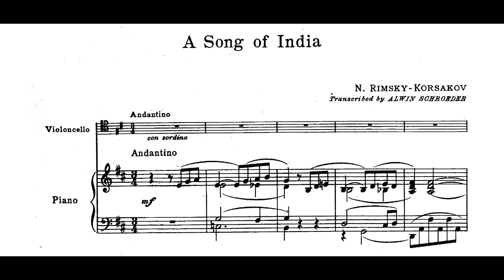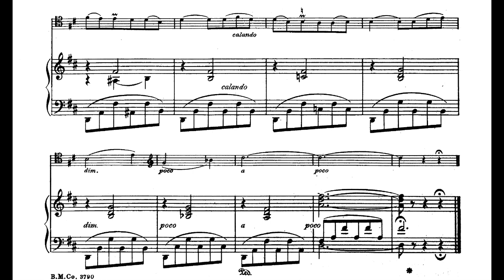Nikolai Rimsky-Korsakov - A Song of India for 'Cello and Piano (1896) [Score-Video]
Nikolai Rimsky-Korsakov - A Song of India for 'Cello and Piano (1896)

Gregor Piatigorsky, 'cello
Ralph Berkowitz, piano